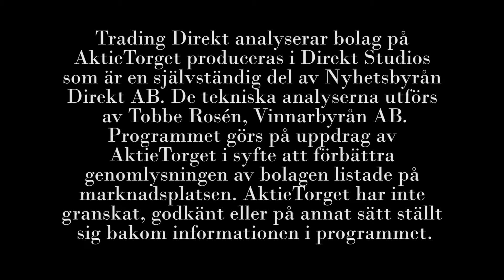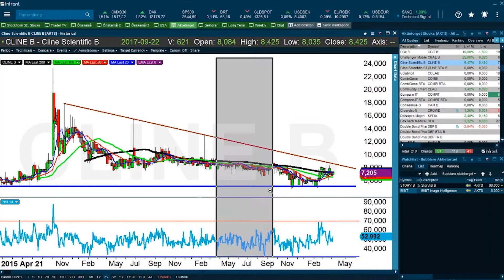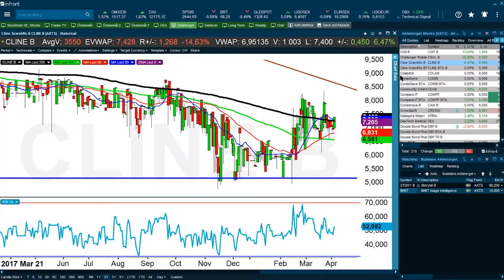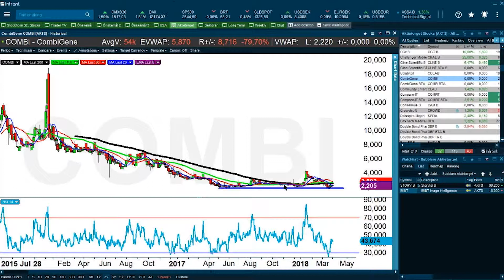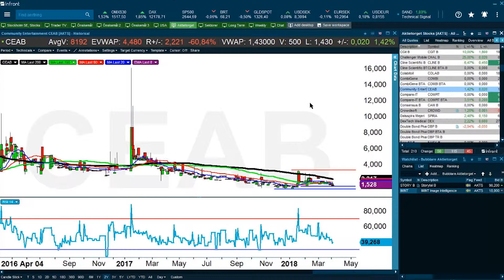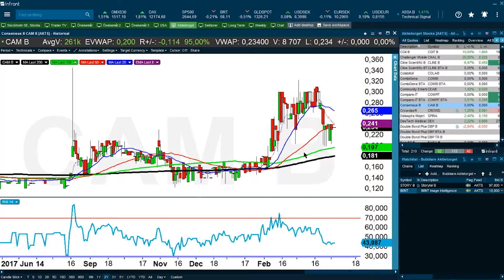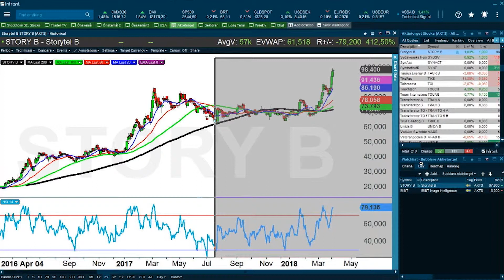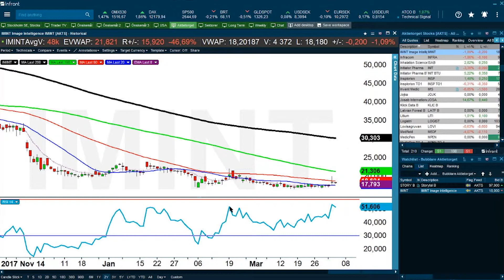Trading Direkt analyserar bolagen på AktieTorget 2018-04-05